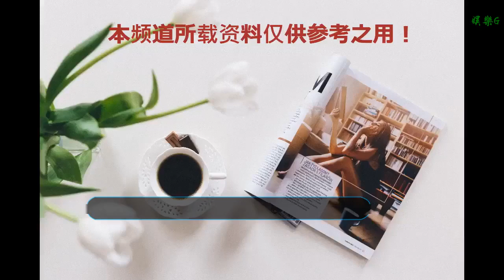周杰倫攜昆凌同游意大利，真將昆凌寵成小公主，舉止投足都是愛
谢谢！

      原標題：周杰倫攜昆凌同游意大利，真將昆凌寵成小公主，舉止投足都是愛
            1月16日，周杰倫在社交媒體平臺上曬出了一組美照，原來周杰倫又帶著昆凌去意大利的佛羅倫薩旅游了。這次旅行只有周杰倫和昆凌兩個人一起去的，并沒有帶著兩個孩子，周杰倫真的是”寵妻狂魔“，在那么忙的工作中，依然能抽出時間陪昆凌一起游玩，一起享受兩人世界，真的是非常讓人羨慕。

這次曬出的照片中，周杰倫身穿一件黑白相間的外套，帶著黑框墨鏡，看上去非常的酷，周杰倫用手比著他自己獨特的手勢，靠在河邊的圍墻上，顯得非常安逸。其實周杰倫的人氣大家都知道，在國內很難自由的在街邊玩耍，所以才會選擇去往國外旅行。

周杰倫還親自為昆凌拍攝了兩張照片，照片中昆凌頭戴一頂黑色帽子，身穿一件藍色格子大衣，加上她精致的面容看上去元氣滿滿，而且一點都不像生過兩個孩子一樣。昆凌一張也是靠著圍墻，還有一張則是坐在圍墻上，不過這個圍墻還是挺高的，肯定是需要周杰倫抱著她才能坐上去，在這些細節上透著周杰倫對她滿滿的愛。

周杰倫是娛樂圈中出了名的“寵妻狂魔”，兩人也經常的網上秀恩愛、撒狗糧，引來網友的羨慕。而且周杰倫和昆凌結婚后一次緋聞都沒有鬧過，也不像別的明星夫妻，結婚了也只顧著賺錢，而完全忽視了家庭，甚至結婚沒多久就離婚的也不在少數。

周杰倫和昆凌的愛情讓人羨慕，雖然兩個人已經有兩個孩子了，但是卻越來越相愛了，實在是非常難得。大家羨慕他們嗎？